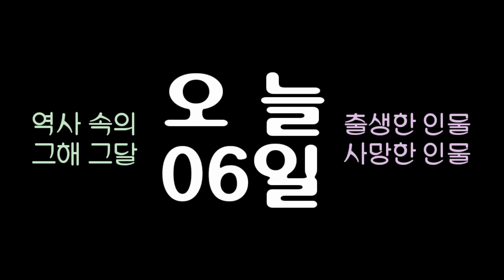역사 속의 오늘, 1976 중국 인민해방군 `'건군의 아버지 '주더' 사망